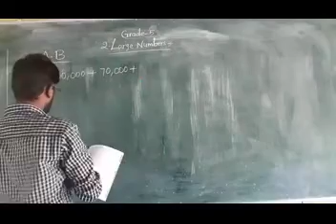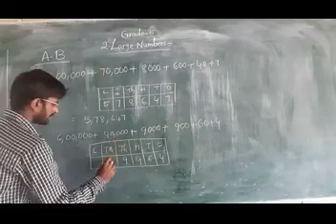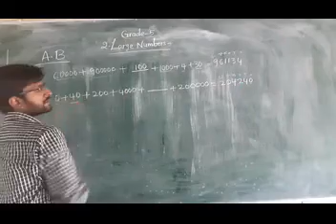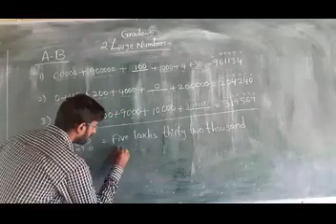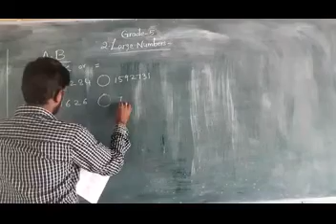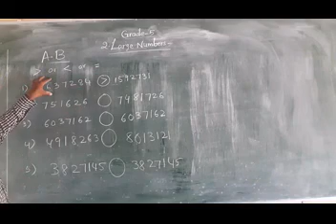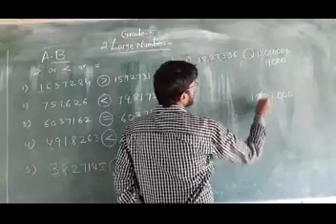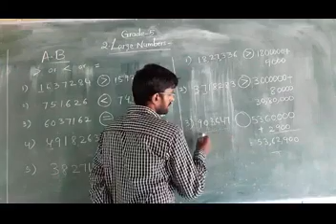5th Class Mathematics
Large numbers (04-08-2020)